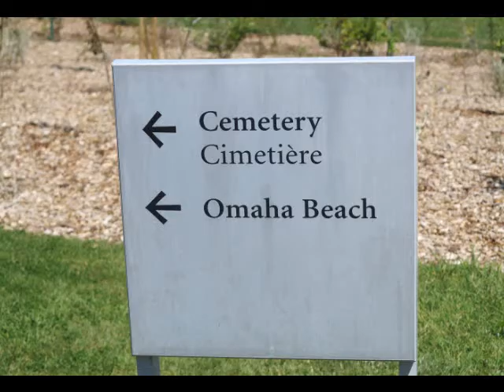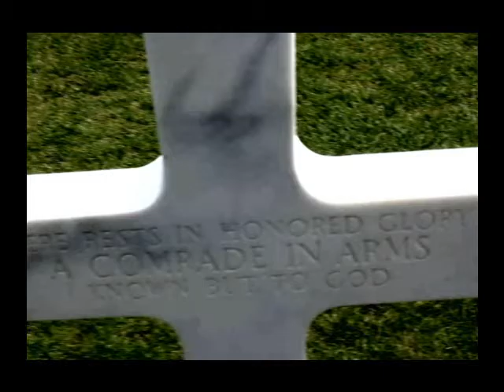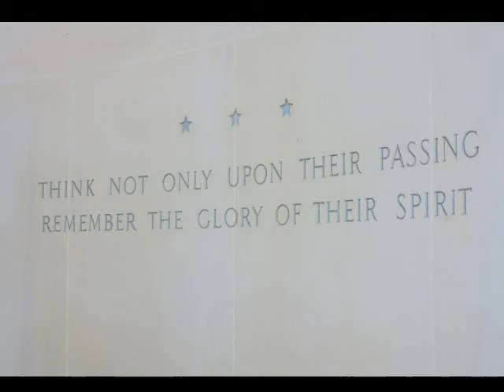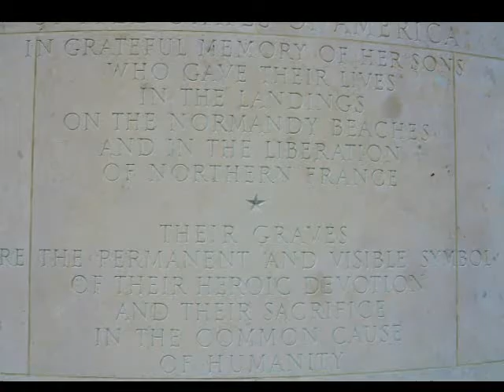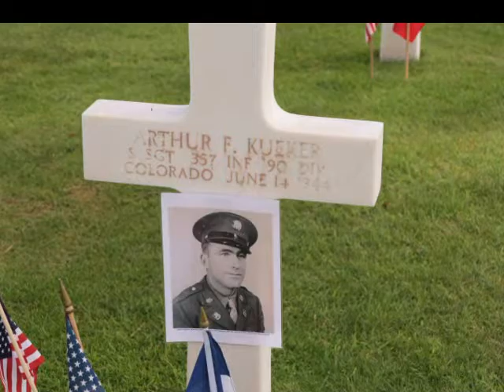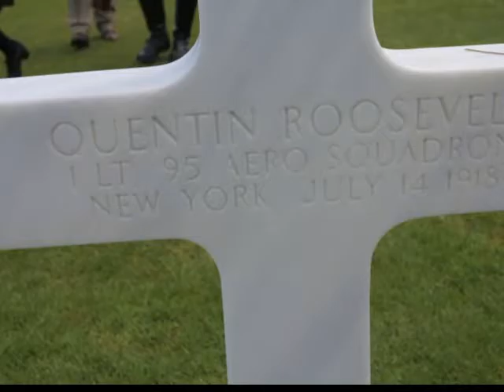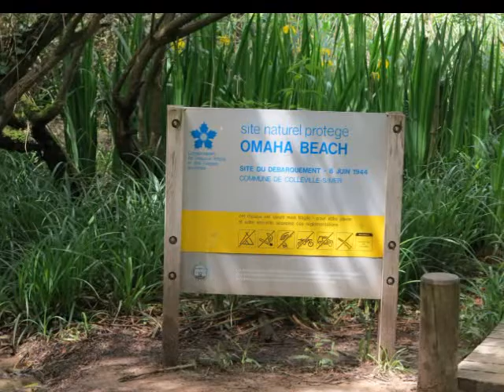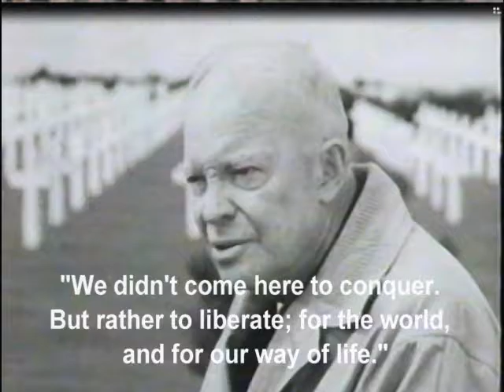NORMANDY & OMAHA BEACH SLIDESHOW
Overwhelmingly Emotional Visit